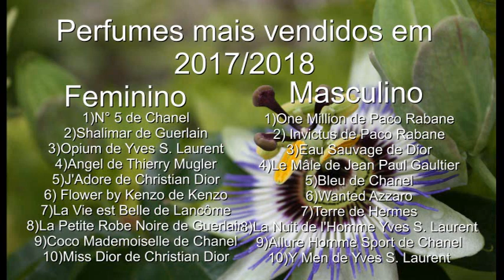frança - PERFUME A HISTORIA E DICAS SO PARA VOCÊ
Falando da historia do perfume francês e dando algumas dicas super interessantes para aqueles que querem saber como usar, o que usar e onde comprar seu perfume.